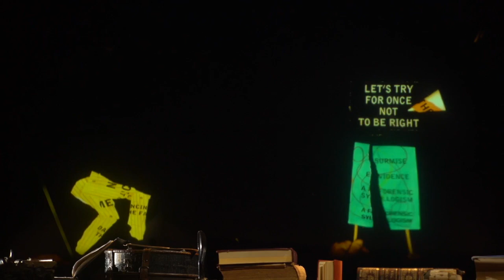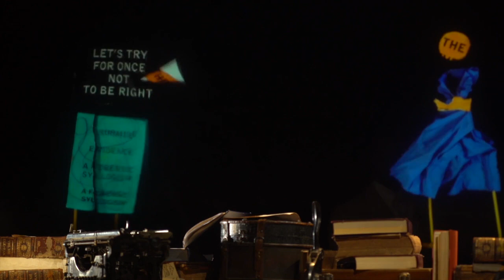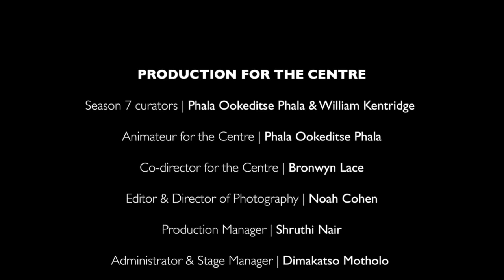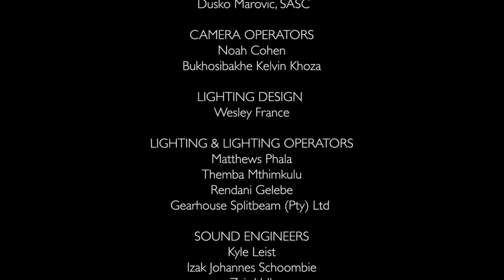Mayakovsky: A Tragedy by William Kentridge | Coronet Inside Out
This film, part of The Coronet Theatre's Inside Out programme, with a personal introduction by William Kentridge, is a pared-down interpretation of the self-titled avant-garde verse drama by the Soviet playwright, poet, and actor Vladimir Mayakovsky, conceptualised and directed by William Kentridge and performed by Katlego Letsholonyana.

The piece was made between November 2019 and March 2020 in the development of Season 7 of the programme for the Centre for the Less Good Idea, founded by William Kentridge in 2016 in Johannesburg with the aim of supporting experimental, collaborative and cross-disciplinary projects. The Centre was in the throes of finalising Season 7 to open to the public on 1 April.

As a result of Covid-19 the Centre shifted focus in March to creating a series of six online programmes from the broader season.  Speaking about the season, William Kentridge said: “The online programmes are borne out of necessity as well as consistent pursuit for incidental discovery, improvisation, and secondary or alternative modes of performance.”

THE CENTRE FOR THE LESS GOOD IDEA
SEASON 7
MAYAKOVSKY: THE TRAGEDY
A pared-down interpretation of the self-titled avant- garde verse drama by the Soviet playwright, poet, and actor Vladimir Mayakovsky.

Text from | Vladimir Mayakovsky
Conceptualised & Directed by | William Kentridge
Performed by | Katlego Letsholonyana
Music from | Dmitri Dmitriyevich Shostakovich
Cinematography by | Duško Marović SASC
Video Editing & Compositing by | Janus Fouché